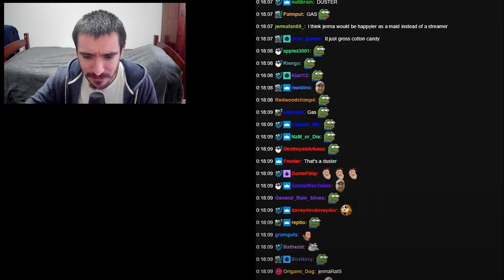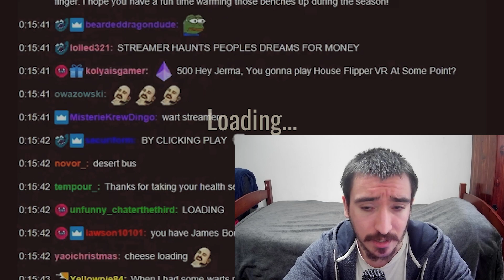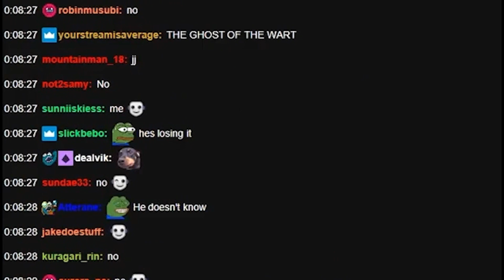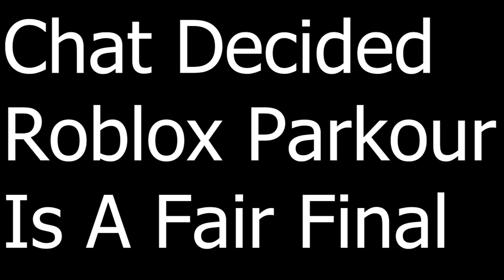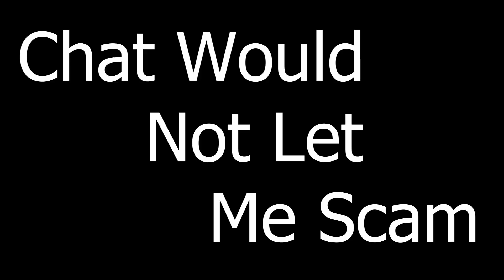Chat said I was a "Bad Gamer" so I gamed harder then anyone has gamed before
If You Lose You Shave Your Head! ROBLOX Frontlines (NOT Call of Duty), Doors Horror Game, & Parkour Challenge.

The best looking Call Of Duty game in ROBLOX

0:00 Loss=Shave Head
0:50 Frontlines
8:10 Doors
14:00 Parkour
15:55 Bald!?
18:00 Like and Subscribe